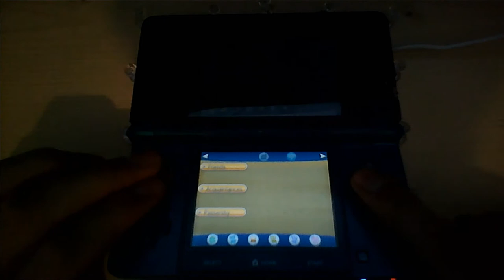Level: Max - Eco-Mentalist Eviction! - Part 27 - Coumarine City Gym (4th)- Let's Fail at Pokémon X!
Whoa?! Where am I?! Gible is evolving?! Where did he come from?!
I decided to use Gible for a few reasons, the Ground Typing on Gible is very nice considering I don't have a solid Anti-Electric on my team, also while Salamence would have had more Special Attack, Garchomp puts that extra stats into bulk, sure he has barely less attack, but Garchomp is barely faster and a lot more bulky. Plus it's a jet, what gets better then that?!
But enough of that, time for the Gym! Oh wow it's a Jungle House! You'll encounter a lot Grass Types; like Simisage, Ferroseed, Lombre, Carnivine, Roselia, - Worry Seed? The ability to change the ability of the target to Insomnia? That's cool, but not what I want - Wormadam, Gloom, and Exeggutor.
Whoa, guy with a REALLY creepy scissors. Bring it on Ramos!
Jumpluff? Acrobatics? It relies on the lack of an item to be truly powerful. Gogoat?! It's using raw power to try to take us down. And Weepinbell? Not really much of a definite strategy with these people, kind of disappointed!
Ooh, Shadow Ball, ooh...that is very hard...I'm gonna have to say no. Ooh and we get Grass Knot! It hurts more the heavier the opponent!
Where to now? Holo Clip?! Hey it's that creepy guy with the fancy hair! Eh Nevermind, let's head south. Whoa it's Sycamore's Assistants again, and we get another upgrade to our Pokédex!
Through the scary Sandstorm! Garish Outfits are at the Power Plant? It must be a Flare Grunt! Oh look there's one now! Stylish Run away?! Where is my Power Plant Pass? 9 Steps East? Sounds suspicious...